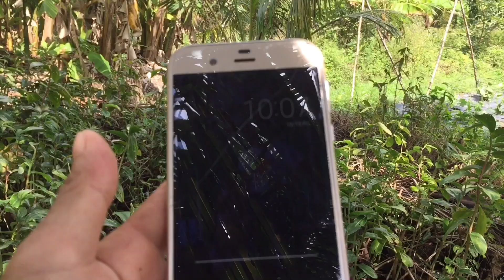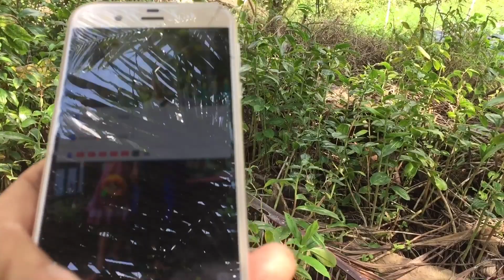Bình Trần thăm bẫy rắn những ngày mưa bão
binhtran chúc cả nhà nhiều sức khỏe có giây phút thư giãn khi xem video nhé, mời cả nhà cùng trải nghiệm thăm bẫy rắn những ngày mưa bão, dịch gà...
Cảm ơn cả nhà đã thương mà xem ủng hộ mình nhé.